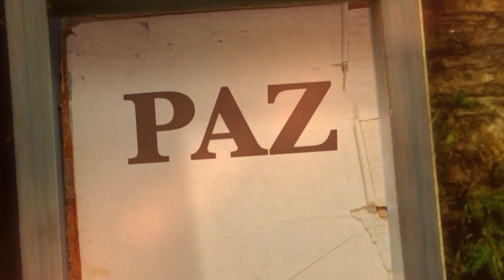La Biblia Ilumina Tu Vida -17/04/21- Adoración